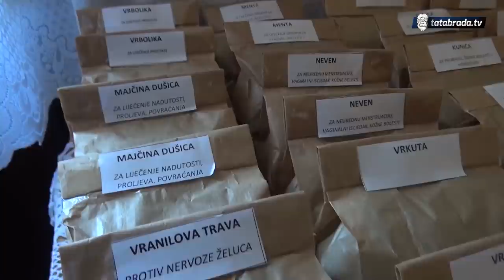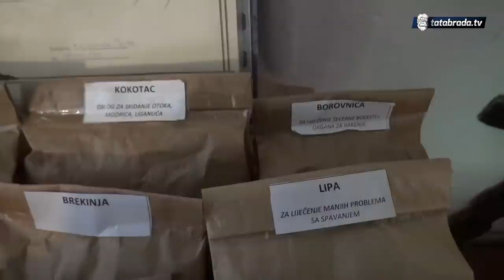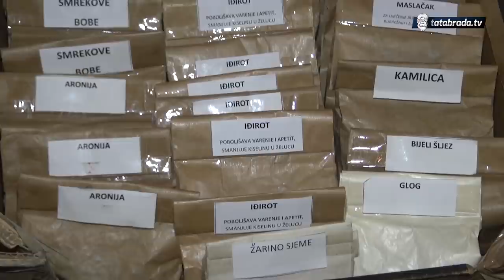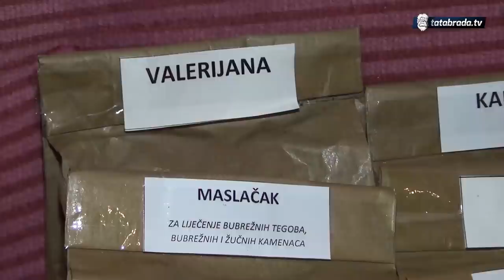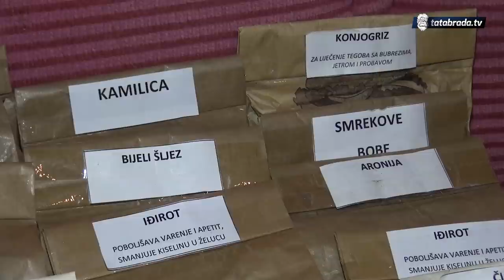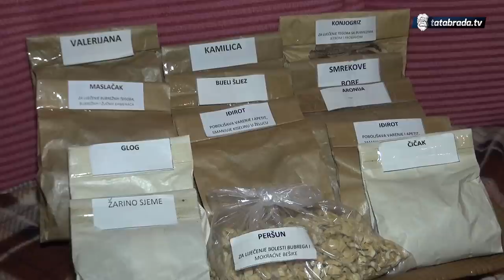''Zahvaljujući svojim travama, riješila sam se svih lijekova!''